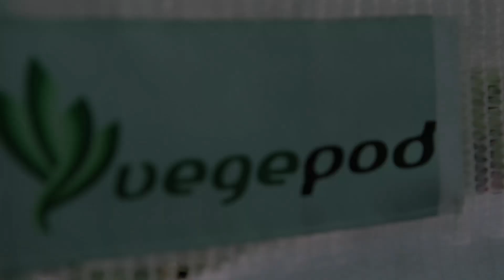Como Fazer uma Horta Urbana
Bem-vindos à 2º temporada de "Um jardim para cuidar". Na companhia da diretora da revista Jardins, Teresa Chambel, aprenda a fazer uma horta urbana de forma bem simples e sustentável!

Subscreva o nosso canal para não perder nada!
Leia também os nossos artigos diários sobre jardinagem, casa e decoração

Para assinar a nossa Revista Jardins e receber em casa automaticamente, 11 vezes por ano, em papel ou formato digital, clique